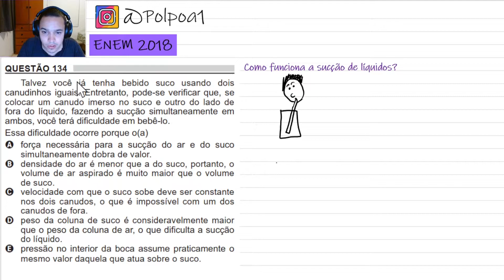ENEM 2018 - Talvez você já tenha bebido suco usando dois canudinhos iguais. Entretanto, pode-se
Talvez você já tenha bebido suco usando dois canudinhos iguais. Entretanto, pode-se verificar que, se colocar um canudo imerso no suco e outro do lado de fora do líquido, fazendo a sucção simultaneamente em ambos, você terá dificuldade em bebê-lo.

Essa dificuldade ocorre porque o(a)

Acesse meu material gratuito e minhas outras redes.